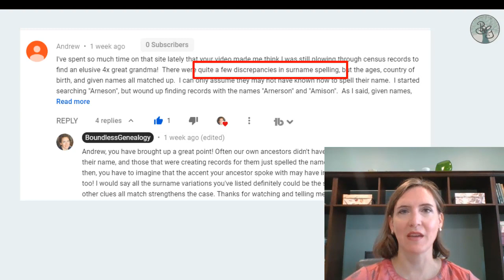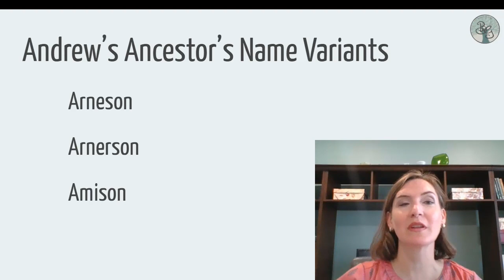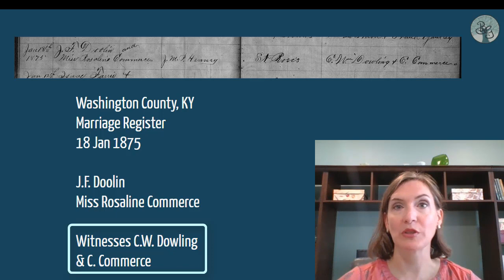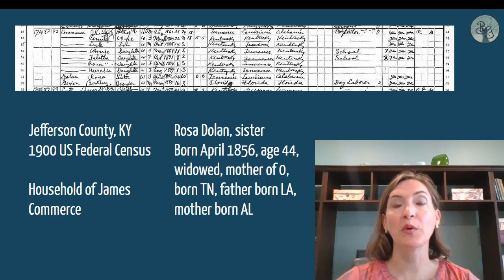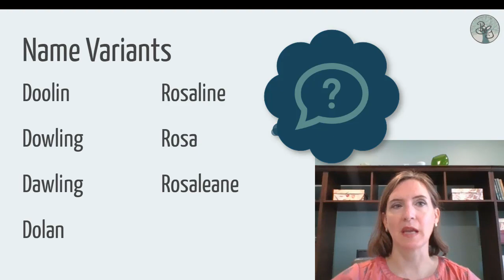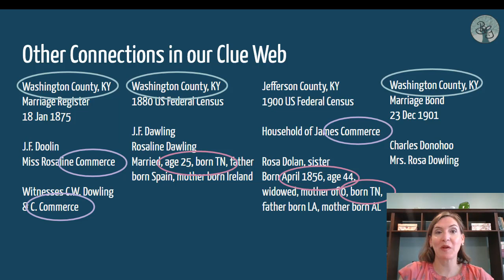Ancestor Last Name Spelling Variations | Different Spelling of Names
What if you find several records that you think relate to your ancestor, but there is a different spelling of names? Do last name spelling variations still mean that’s your ancestor? A viewer asked this question recently and today we are going to spell it all out for you!

About Me:
Melissa Corn Finlay, AG® gained a passion for family history as a young teen and has been researching her genealogy ever since. She loves to teach others so they can successfully climb their family tree, too.

The Accredited Genealogist(R) and AG(R) registered marks are the sole property of the International Commission for the Accreditation of Professional Genealogists.